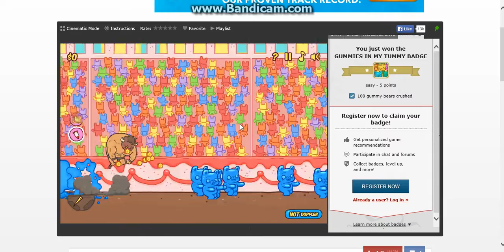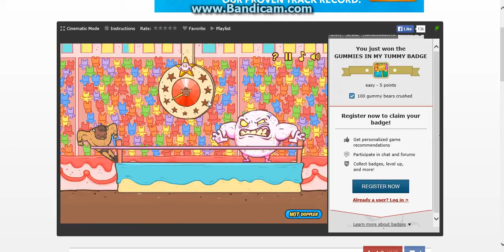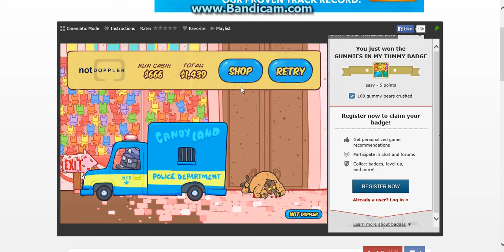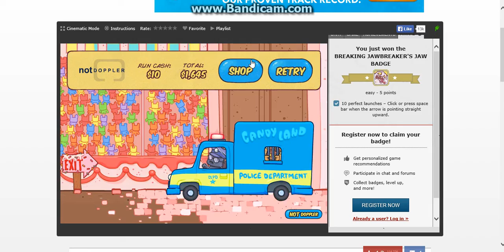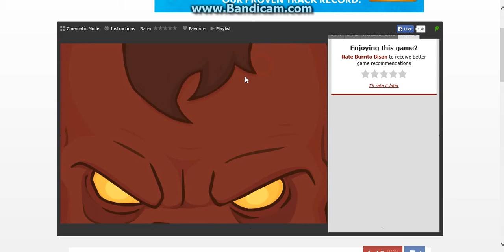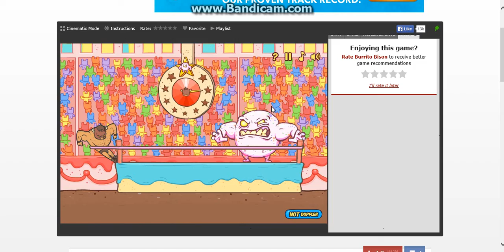Burrito Bison part 2